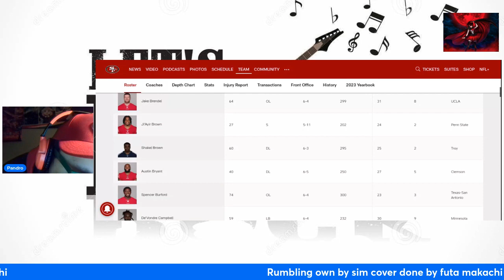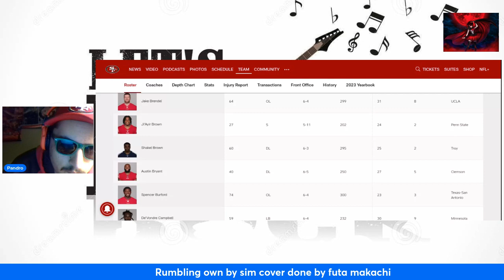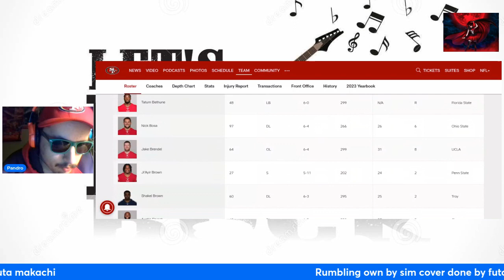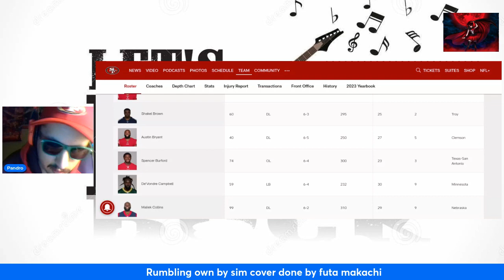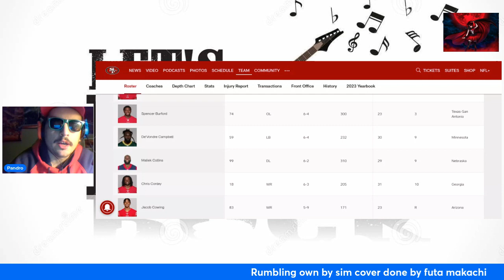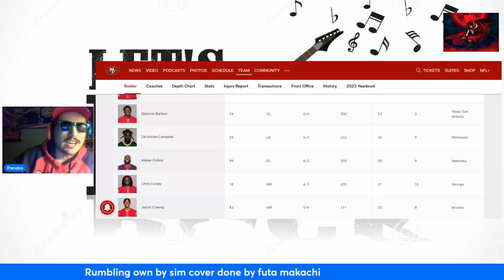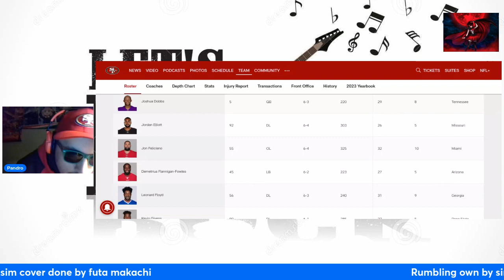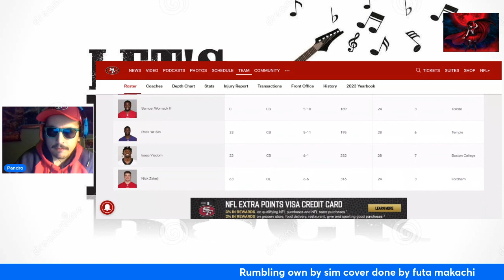Pandro's 49ers Prediction/Reaction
let's go 49ers all the way